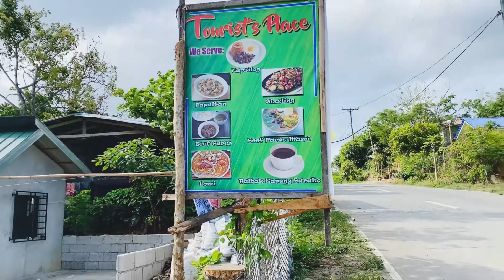DRT Bulacan Digos Hills (sweet escape ride with my soon to be Meses) - Mang Restore VLOG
2nd day in Bulacan, a sweet escape with Urbino Brothers and my soon to be Mrs. Albitos. From Calumpit Bulacan to Doña Remedios Trinidad our 2nd Destination Digos Hills.

Yes Digos Hills, One of the perfect destination in Bulacan. Perfect destination to have quality time with friends, family and with your especial someone.

If you're going to Bulacan don't forget to visit Doña Remedios Trinidad super recomended 100% beautiful place/spot/food/view/people and budget friendly destination.

Artist: Gryffin & Slander
Title: All You Need To Know ft. Calle Lehmann